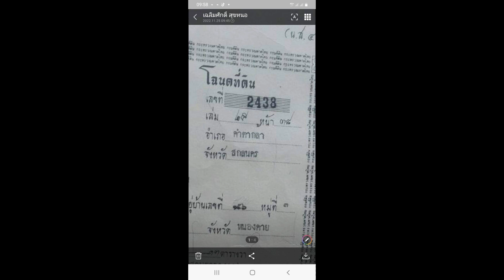นางาม30ไร่ ต หนองบัวสิม อ.คำตากล้า จ.สกลนคร ไร่ละ89,000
ที่นา 30ไร่ สกลนคร อ.คำตากล้า ขายราคา89,000บาทต่อรองได้ โอนให้พร้อม
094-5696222